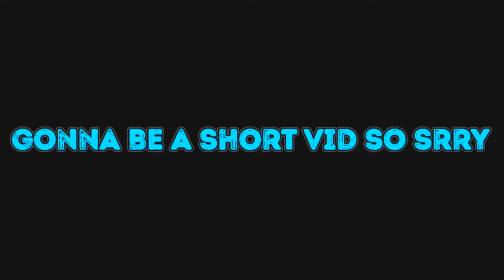Shoutouts!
very short vids so sorry.😐
Just in case you missed their names,here they are:
•Yeetdaug
•Bob Kliv
•Merexdev
•Gamix Eu
•Scopez Zombs
•HyperX(I messed up his name in the video oof)

Cya